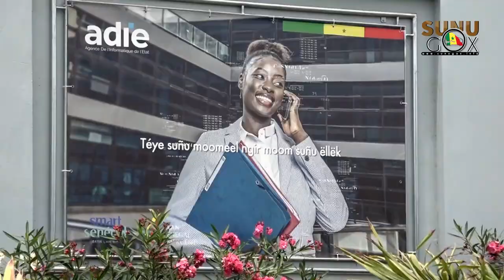Data Center de Diamniadio: Un bijou à 10 milliards pour faire du Sénégal un hub numérique.